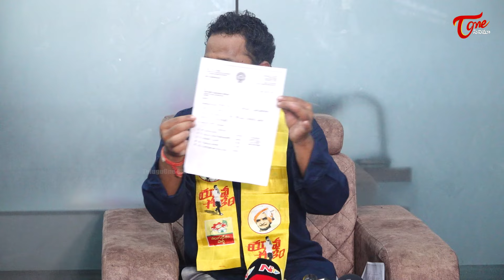రోజాది మొత్తం విప్పేసాడు.. | Kiraak RP Fires on RK Roja | TeluguOne Cinema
watch#